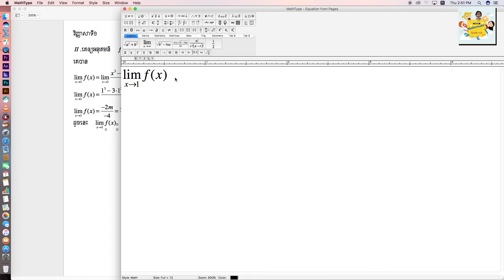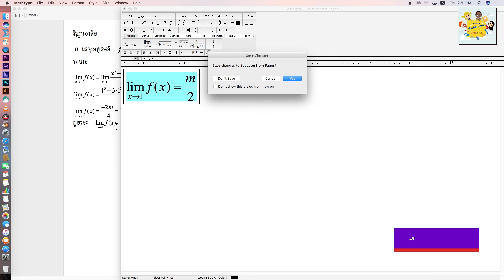វិញ្ញាសាទី១ II គណនាលីមីតនៃអនុគមន៍ f | Calculates the limit of the function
► ការបដិសេធ:
ឆានែលរៀនគណិតវិទ្យានិងវីដេអូទាំងអស់មិនត្រូវបាន“ យកទៅអោយកុមារទេ”